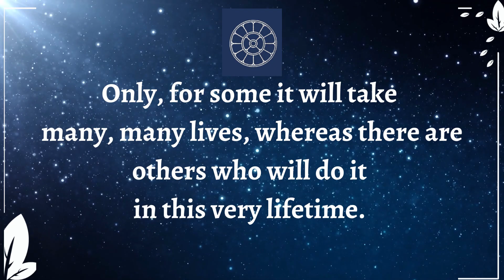Growing Within 049 | Journey Towards Inner Divine